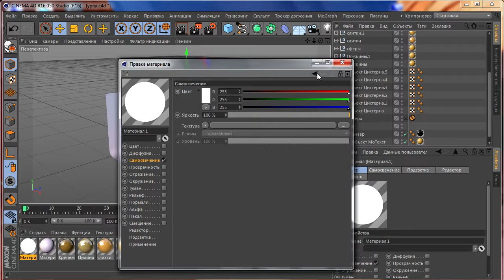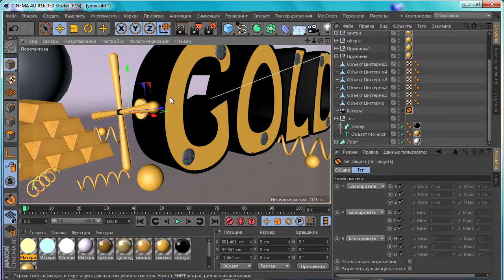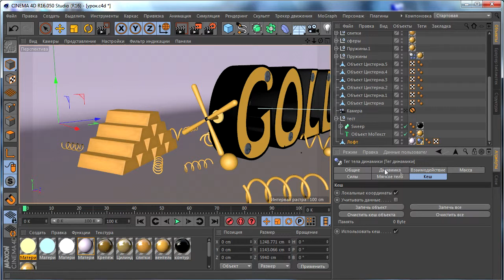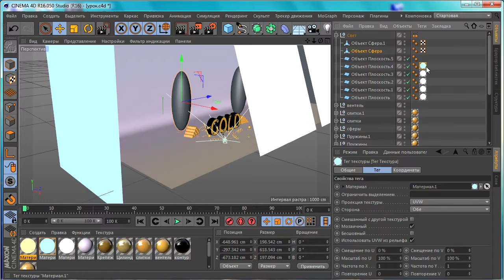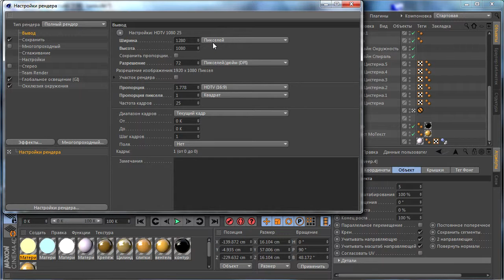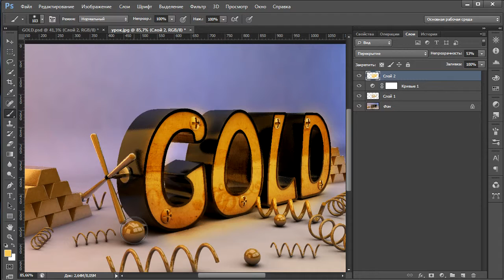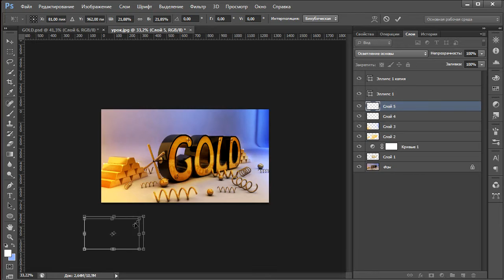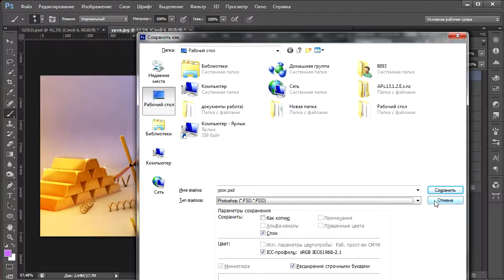Создание композиции со словом GOLD в Cinema 4D r16 + Photoshop cs6. Ч.3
Cinema 4D или сокращённо C4D фирмы MAXON является пакетом для создания трёхмерной графики и анимации.
Cinema 4D является универсальной комплексной программой для создания и редактировки одномерных эффектов и объектов. Позволяет рендерить объекты по методу Гуро. Поддержка анимации и высококачественного рендеринга. Отличается более простым интерфейсом, чем у аналогов, и встроенной поддержкой русского языка, что делает её популярной среди русскоязычной аудитории.

В моих уроках вы можете узнать как правильно перемещаться в cinema 4D, как перевести объект в режим редактирования, как применить текстуры и материал, а также различные эффекты.. Как создать персонажа в cinema 4D и многое другое.
Как создать красивый 3D текст, как перенести композицию из cinema 4D в after effact или Photoshop cs6, как создать реалистичные картинки  и объекты и ещё много, много чего другого!!!
В этом уроке мы создадим не сложную 3D композицию с текстом, с применением объекта клон, а ток же приукрасим её в программе Photoshop cs6.
Тги: 3D текст, как создать красивый 3D текст, cinema 4D r15, Photoshop cs 6.